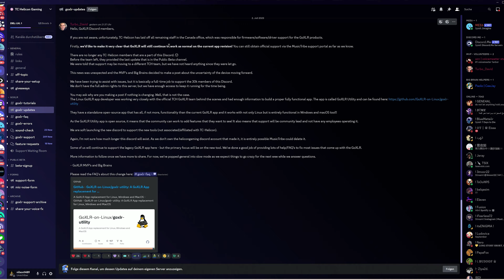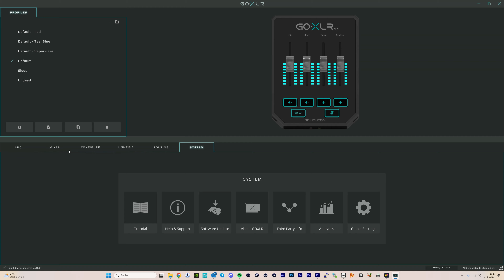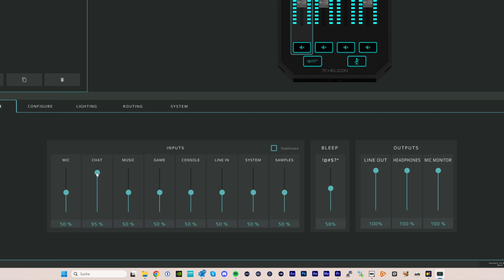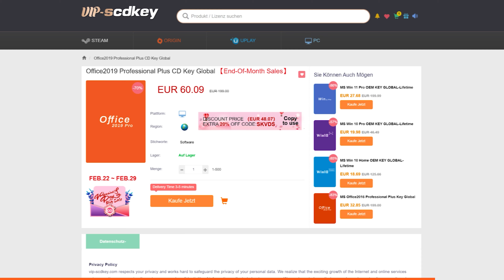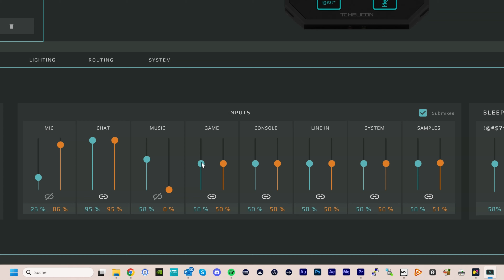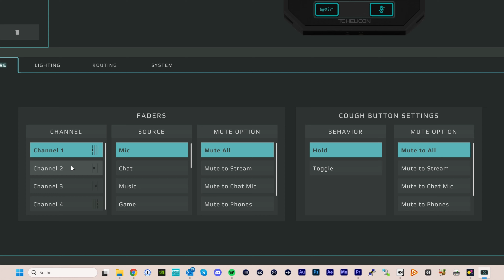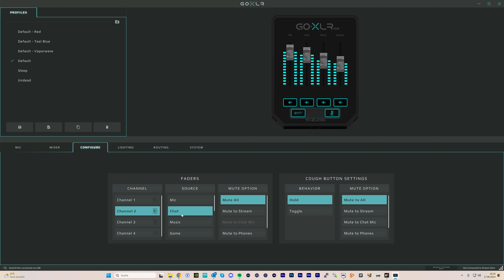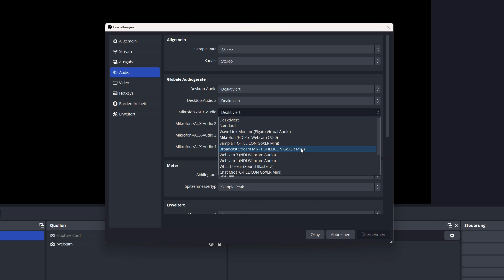ENDLICH! GoXLR UPDATE für Submixes ist da…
Lange war es sehr still um das GoXLR. Aber nun hat TC-Helicon ein neues Update für das GoXLR rausgebracht, mit dem sich auch Submixes nutzen lassen. Für alle Nutzer des GoXLR definitiv ein richtiger Gamechanger!

►EMPFEHLUNGEN◄

►MEINE PRODUKTE◄

►SOCIAL MEDIA◄